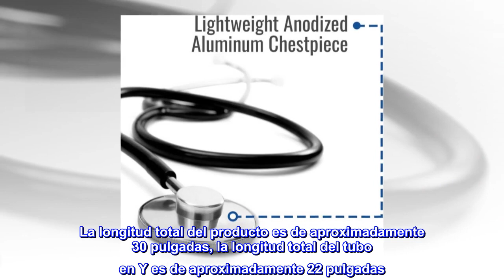Estetoscopio de enfermera con caja de cuatro colores de lujo de 30 pulgadas de Spectrum.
Enlace de producto de Amazon

Este estetoscopio básico asequible de lactancia viene en una variedad de atractivos colores para que coincida con tu estilo personal. También es ideal para usar en casa. Escucha el latido del corazón de tu hijo en este estetoscopio de sonido claro
Cuenta con un binaural de latón cromado y una pieza de pecho de aluminio anodizado ligero
El estetoscopio viene con un par de almohadillas de hongo, un diafragma de repuesto y una garantía limitada de por vida
La longitud total del producto es de aproximadamente 30 pulgadas, la longitud total del tubo en Y es de aproximadamente 22 pulgadas
Excelente relación calidad-precio.
Mi hija de 15 años sueña con convertirse en enfermera algún día y pensé que este regalo sería perfecto para ella para mostrarle que la apoyamos. ¡Fue perfecto! ¡El estetoscopio funciona y le encanta!